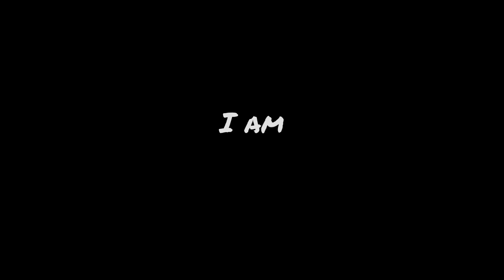The Cycle of Accountability | Goal Hack